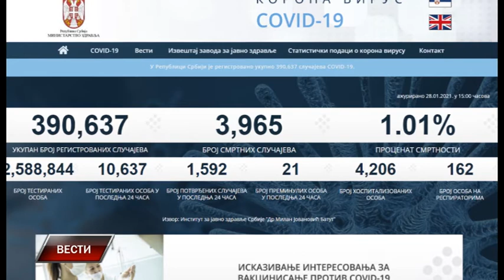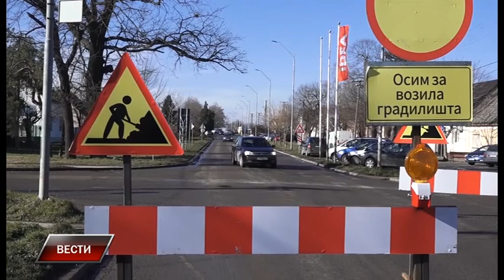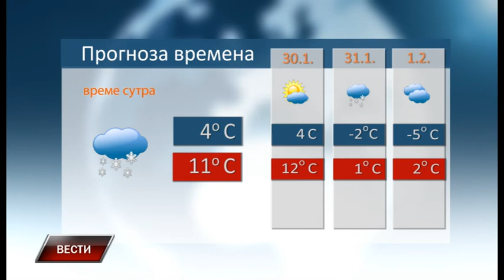Vesti 28 1 2021